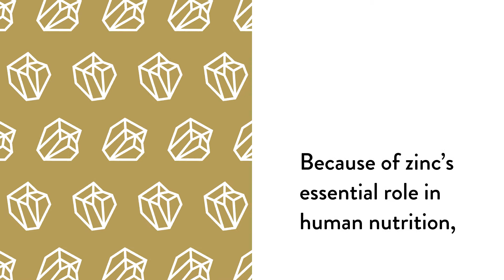Zinc Picolinate 30MG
Zinc Picolinate features better absorbability than many other zinc supplements.* Supplementation can be important for many persons, including athletes who lose zinc in sweat during intense exercise.*

NSF Certified for Sport®